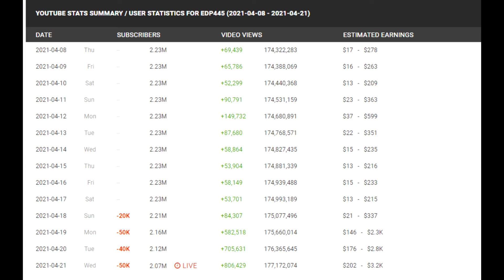(Edp445) pictures he sent to minor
0:00 Pictures he sent to minor (that I found from decoy)
0:32 Caught in 4K
0:42 The death of his channel